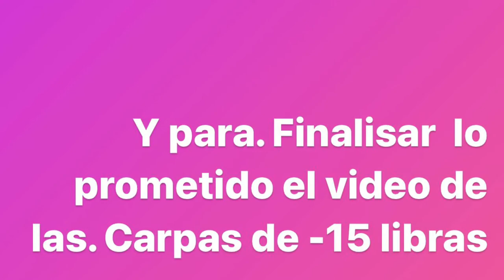Pesca de Perchas carpas gigantes y striper bass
Pesca de perchas striped bass y carpas gigantes